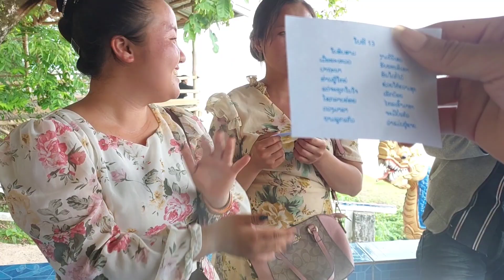coj tus nyab thiab tus niam laus lawv mus rho ntawv lom zem kawg li os